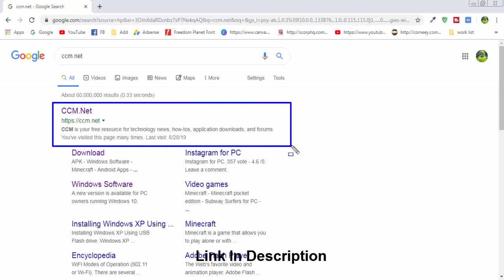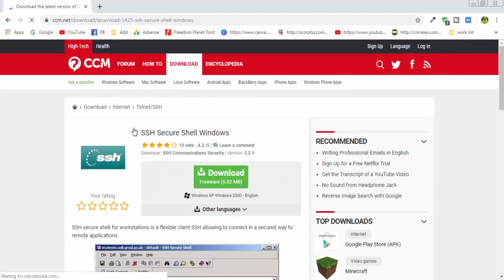SSH Secure Shell Windows For Windows 7 | Windows 10